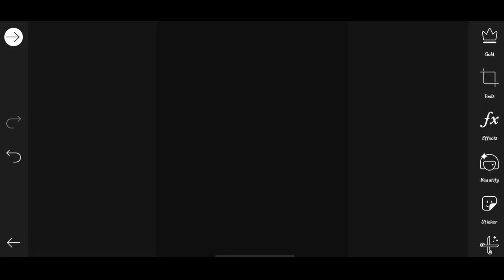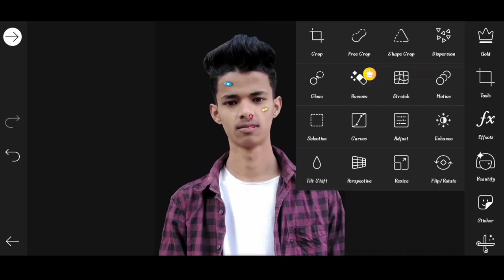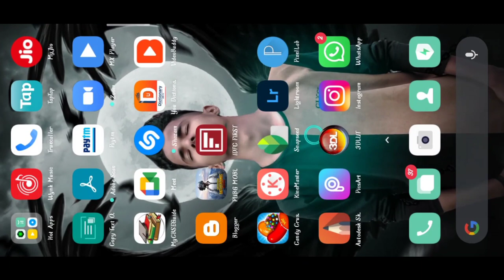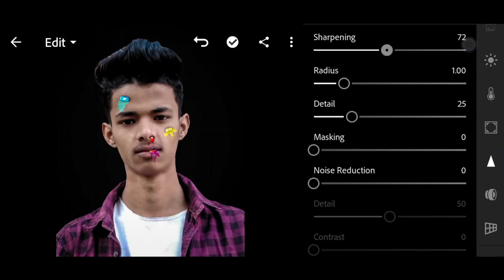Pranav PG social media capsule new photo editing